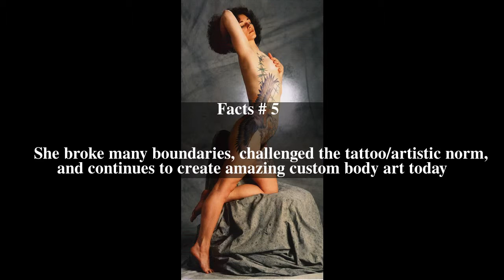Vyvyn Lazonga Top # 5 Facts